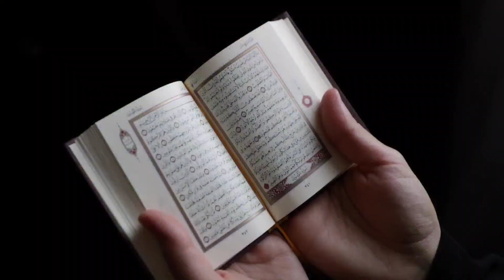28 October 2023